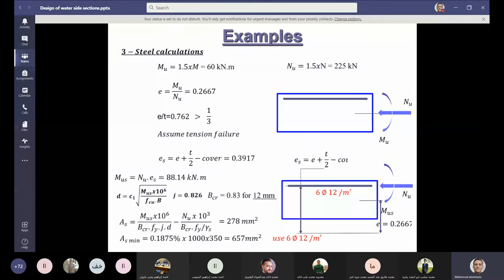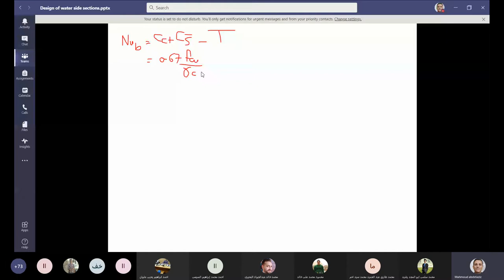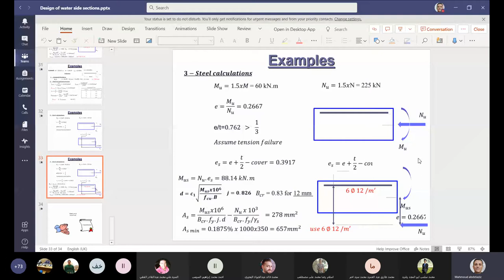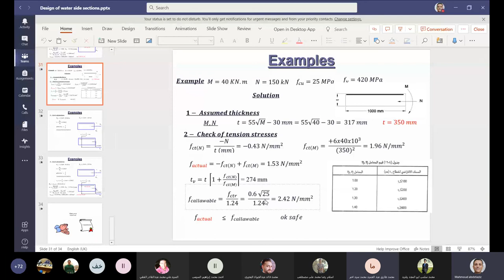محاضره خرسانه 12 جزء 2